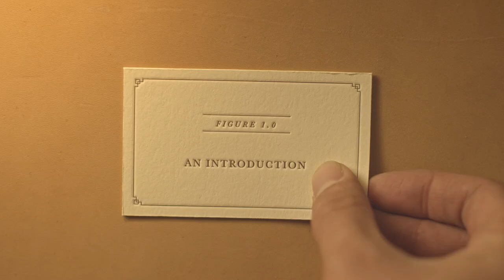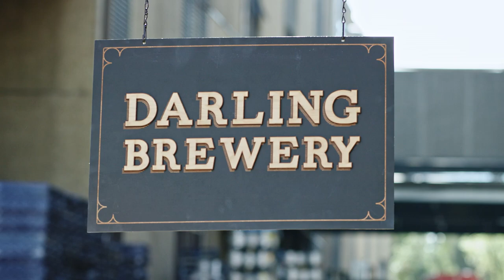The Tale of Two Brothers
Learn more about the Toohey brothers’ and their extraordinary journey, all of which led to the creation of the beers you enjoy today.